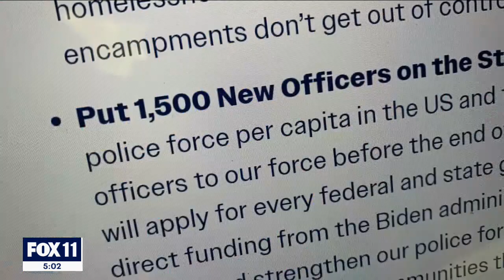LA mayoral candidates address gun violence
The primary election is just days away and the biggest topic on people's minds is gun violence.